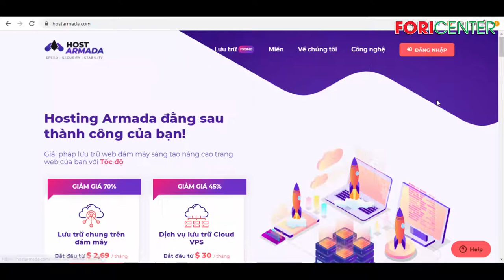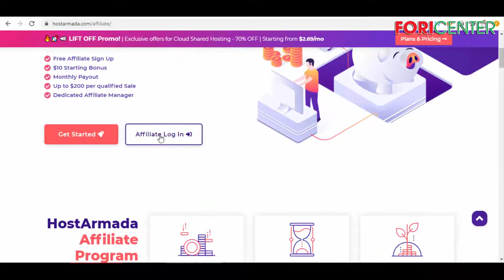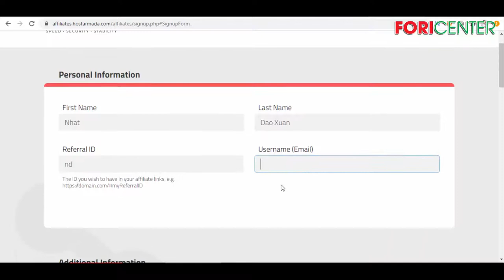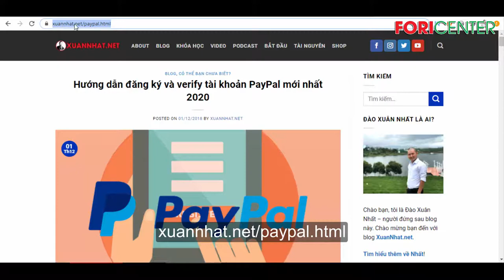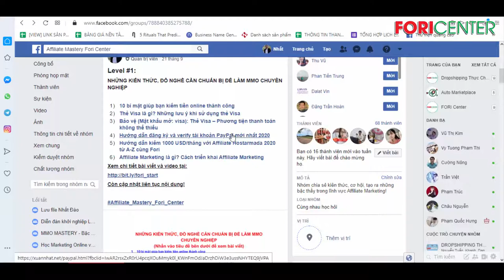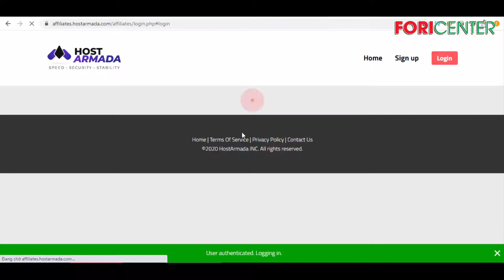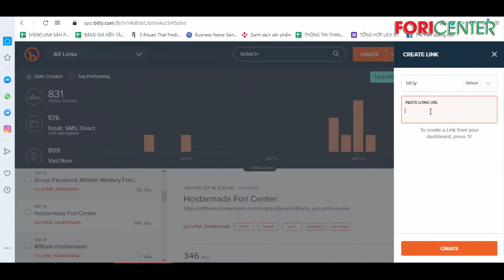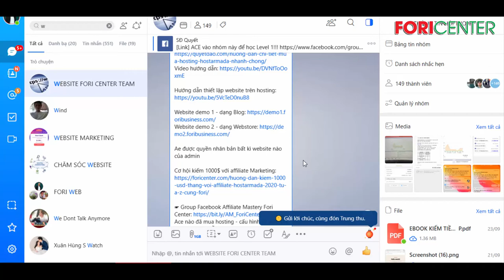Hướng dẫn đăng ký tài khoản Affiliate Hostarmada để tiếp thị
Trân trọng!